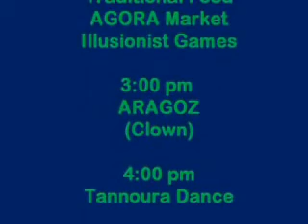Mini Moulid promo.avi